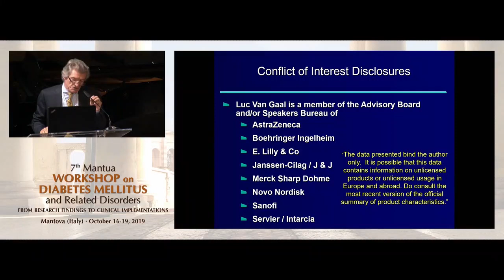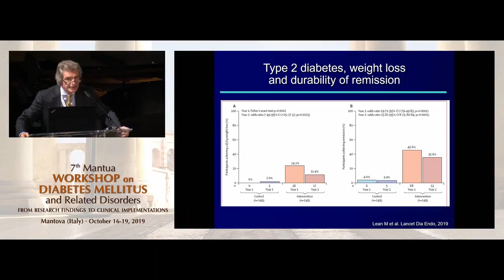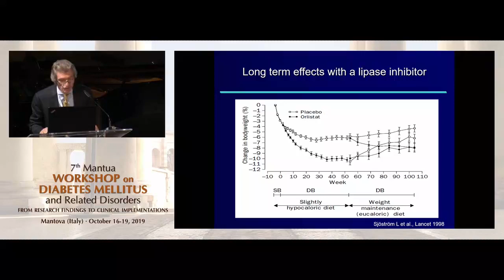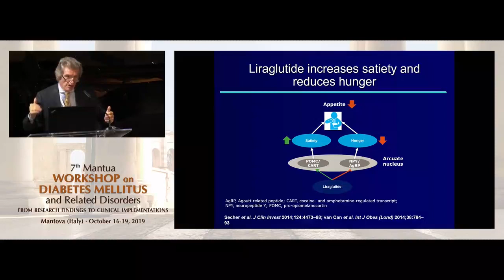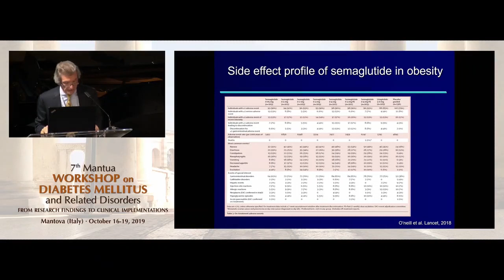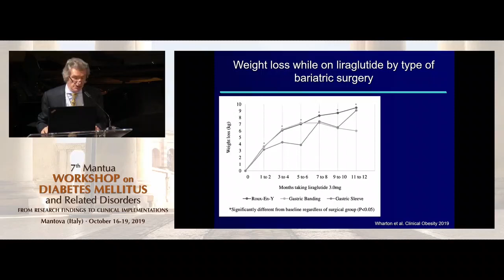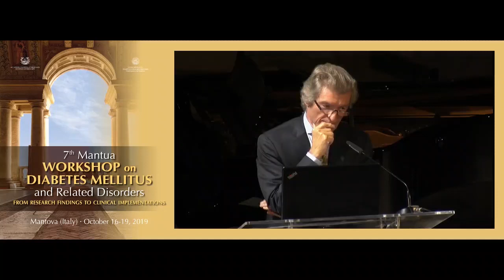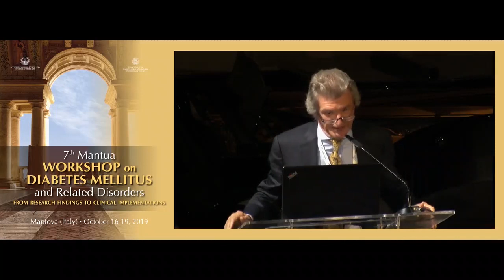7th Mantua Workshop on Diabetes Mellitus | Van Gaal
Van Gaal